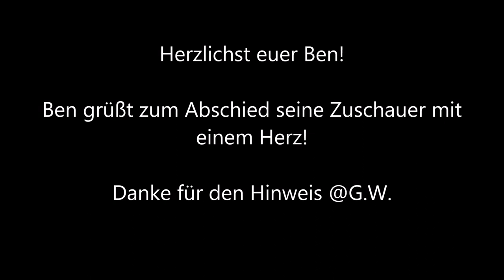Herzlichst euer Ben! Ben grüßt zum Abschied seine Zuschauer mit einem Herz! Danke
Danke für eure Hinweise! » Mehr Infos zu den Storchennestern in Fohrde und den Live Kameras findet ihr